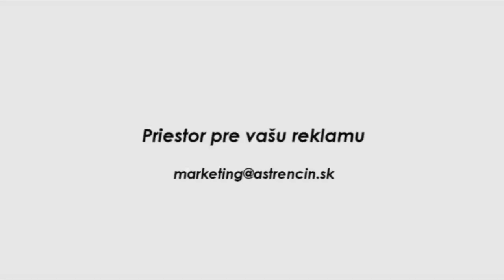Zostrih zo zápasu MFK Košice - AS Trenčín 3:0 (0:0)